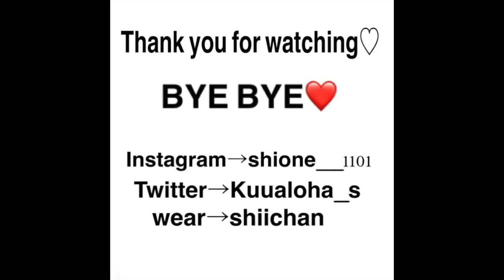上半期ベストコスメ♡2017！！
こんにちは♡
Shioneです!
今回は上半期のベストコスメを紹介します！

・イブサンローラン ラディアントタッチ ブラープライマー ¥6,300

・KATE シークレットスキンメーカーゼロ 04 ¥2,300

・ローラメルシエ キャンドルグロウ パーフェクティングパウダー 1 ¥5,076

・サナ エクセル スキニーリッチシャドウ ¥1,500

・Touch in Sol metallist liquid foil&glitter shadou duo #1 Margaret ¥1,160

・ヒロインメイク ボリューム＆カール アドバンストフィルム ¥1,296

・ISKIN リップアディクト クリア ¥5,000

・ラシャスリップ 328 ピンク系 ¥8,100